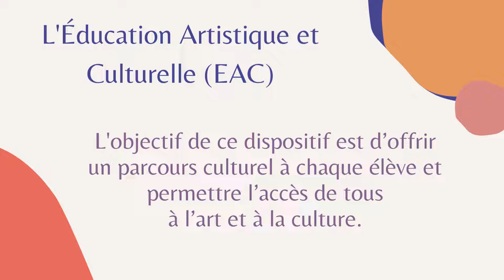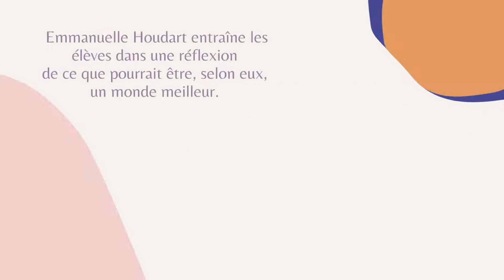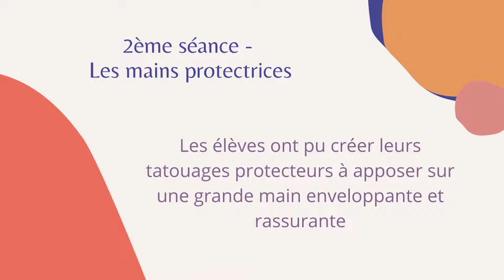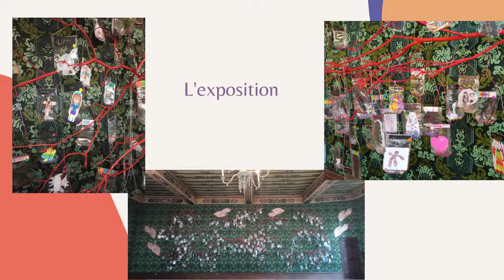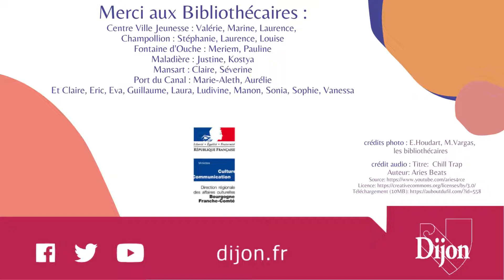L'EAC avec Emmanuelle Houdart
Avec 12 classes dijonnaises et la bibliothèque municipale de Dijon, découvrez la résidence d'Emmanuelle Houdard dans le cadre de l'EAC.